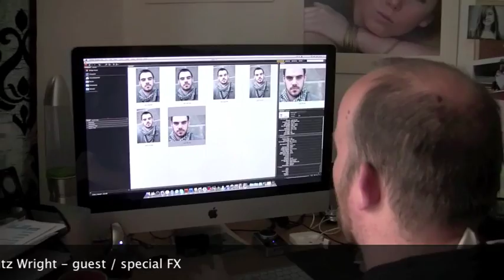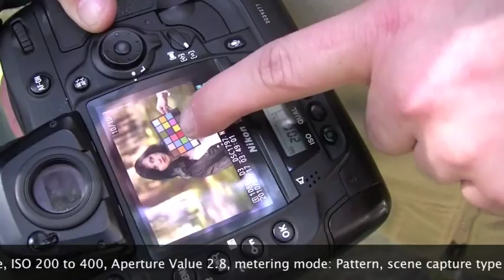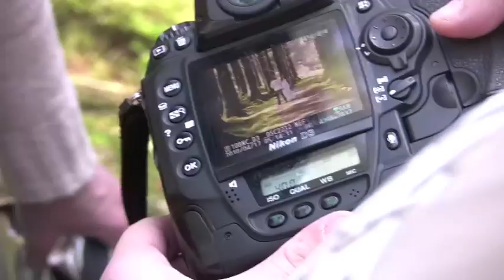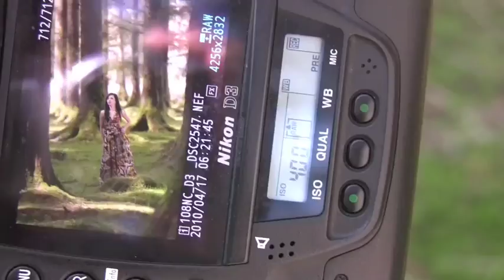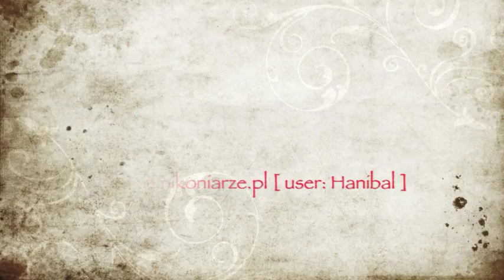Finch.m4v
photo shooting session with Finch ( Pixie )  ant the Bantry Area by kpaprocki.com